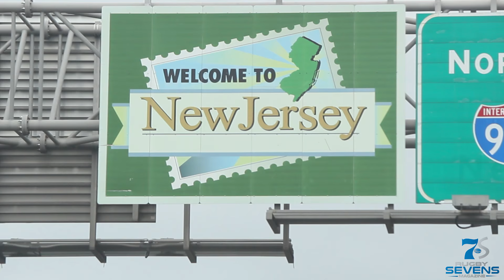Rugby Player LOST HER MOM | TOGETHERNESS | Rugby 7s VLOG 6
About a month ago, TCNJ Rugby Player, Destiny Rosa and her sister lost their 48 year old Mother in a tragic death. The tragedy has left the two girls in an incredibly difficult situation. Not only has this tragedy ripped these poor girls hearts open, but the financial struggle through it all has added even more weight and burden.

The RUGBY COMMUNITY has always been one to support each other. The Oneness, Unity and TOGETHERNESS it expresses is not like any other sport. It's a FAMILY and always has been. It always comes TOGETHER when their is a Rugger in need.

So we ask YOU, can YOU help? Any amount will go such a long way and RUGBY 7s MAGAZINE has also agreed to donate 1 dollar for EVERY SHARE, UP TO 200. Let us come together and help a Rugger in need.

You can see and hear more about this story in our latest video called "TOGETHERNESS", where we went to the TCNJ Rugby 7s Tournament to capture Rugby TOGETHERNESS and speak with Destiny about her loss.